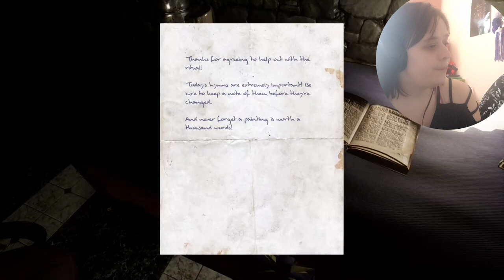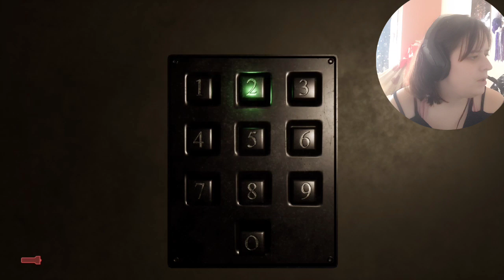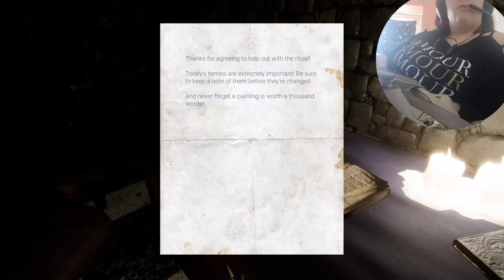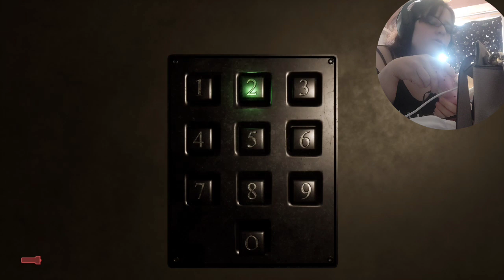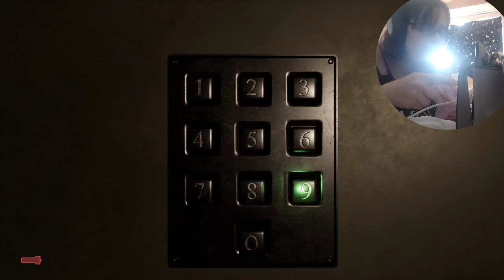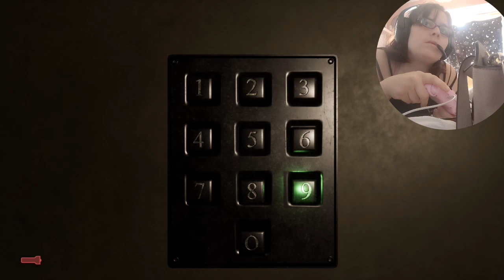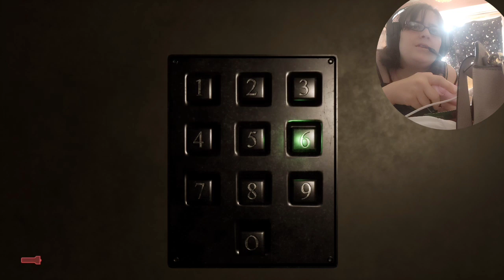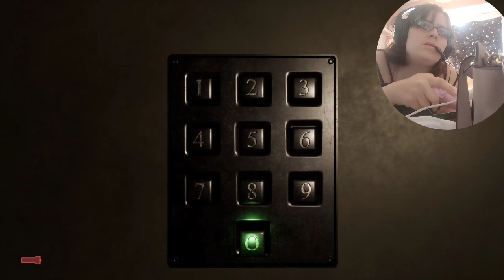ah man that was so close gald i out of th.... ahhhhh piss off. welcome to hanwell part 2